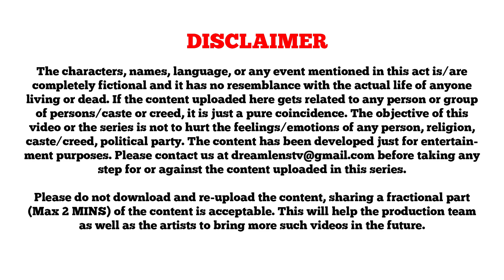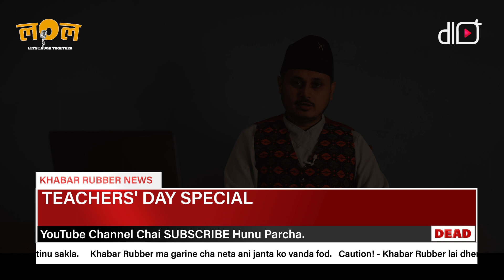TEACHER'S DAY SPECIAL | Khabar Rubber | LOL | Season 2 | Sagar Basisth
Comedian: Sagar Basisth
Introduction:

Feeling sad, feeling depressed? Your days are filled with no hope? Are you looking for ways to make your mouth hurt with laughter, with happiness? Because sometimes our life needs an injection of comic relief and to fulfill this, Dreamlens TV brings you a big dose of LAUGHTER with LOL – Let’s Laugh Together, filled with unstoppable comedy. Amidst the doom and the gloom in our life, sometimes we forget to smile, to laugh, and here we are promising you, a moment filled with joy to bring happiness back to your face.

Objective
The main objective of the show is to develop a culture of stand-up comedy in the region of North Bengal and Sikkim. This show will provide the platform for stand-up artist to showcase their raw talent that can make people laugh in this gloomy phase.

Declaration
This show will be broadcasted in a series of several episodes every year. Each series will include some renowned artists as well as budding artists. This series will be broadcasted on a particular month of the year.

This platform is for all standup artists irrespective of their language and prior experience as performers. The artists who have never performed on stage are also welcome. They can participate with ease by performing a demo act in front of our creative team. The experienced artist can directly participate after sharing their profile with us.

The artists who are interested to be the part of this show can participate by sending their profile and a demo act on our email id with a subject “LOL PARTICIPATION”. Our creative team will do a brainstorming session with the content provided by the interested participant. The artists will be intimated through a mail/Whatsapp for further course of action.

Please do not download and re-upload the content, sharing a fractional part (Max 2 MINS) of the content is acceptable. This will help the production team as well as the artists to bring more such videos in the future.